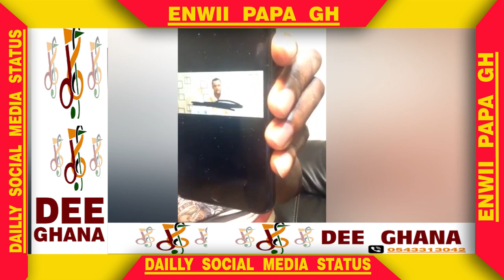REV OBOFOUR VS HON. KEN AGYAPONG JUSTICE KWAKU ANAA LIVE